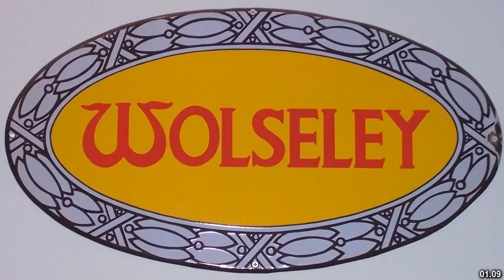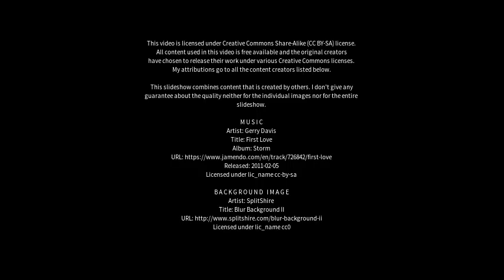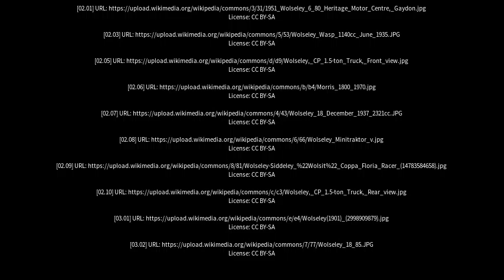Best places to visit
Best places to visit - Wolseley (Australia) Best places to visit - Slideshows from all over the world - City trips, nature pictures, etc.